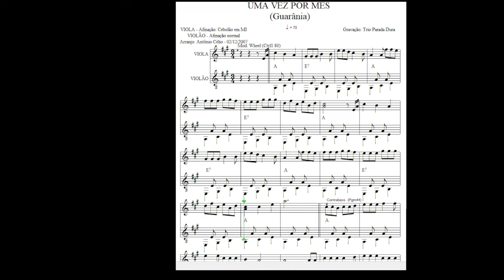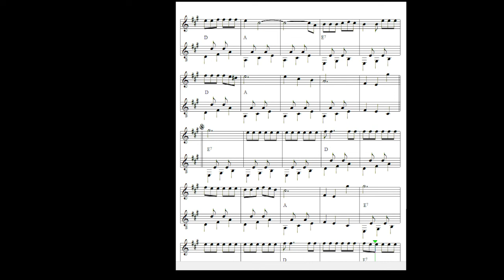Uma Vez Por Mês